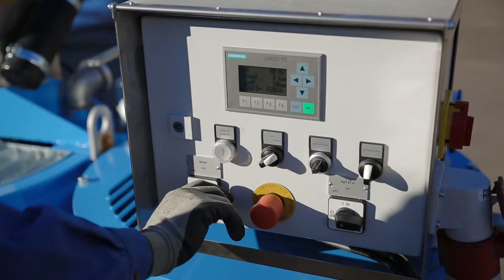GERTEC: compact grout plant, IS-35-E, IS-35-H, grouting, geothermal drilling, borehole backfilling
The grout plant series IS-35 are simple, compact injection systems, which have proven themselves on construction site for mixing, pumping and grouting high solids slurries. The following solids can be mixed and groutied: backfill geothermal; cement, bentonite, anchor injection, fly ash, stone powder, insulation slurry, sealing wall masses or other filling materials.
Through the high-speed colloidal colloidal mixer a homogenus disrupted suspension is produced. This is then stored in a buffer tank and can be pressed by an eccentric screw pump.